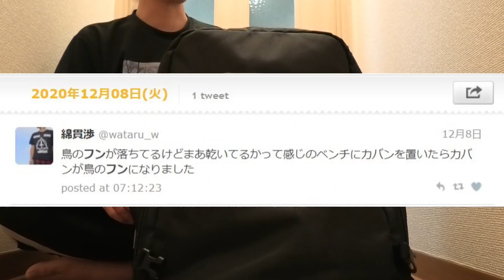【機内持込】LCC＆小型飛行機対応！使っているカバンの紹介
以前、カバンの中身を紹介する動画を出しましたが、ちょうどFDAやIBEXの飛行機を動画で取り上げたので、最新の使っているカバンを紹介してみます。